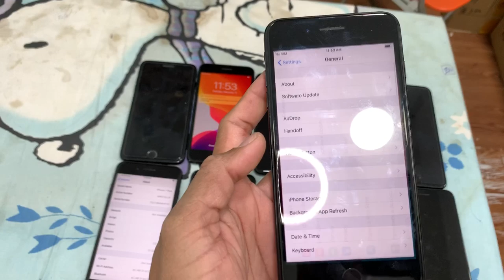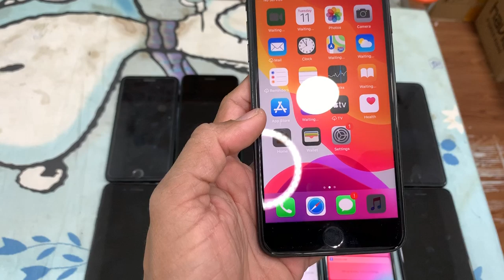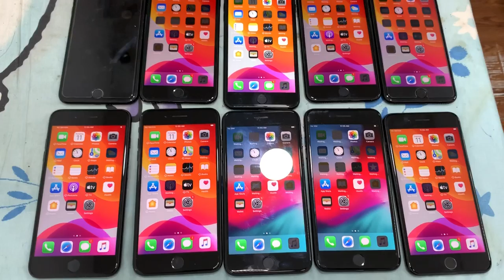iP 7plus 128G $245-$260, iP 8Plus 64G $310-$330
iP 7Plus 32G $210-$230, iP 7Plus 128G $260
iP 8Plus 64G $310-$330, iP X 64G $390-$410
iP X 64G $350 95%, ស្អាតកញ្ចប់​ធានា $380-$400
iP XsMax 64G $580-$600, iP XsMax 256G $710
នៅភ្នំពេញដឹកអោយ អ្នកនៅខេត្តវេរលុយចូល Page
វេរលុយ 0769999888​ រួចផ្ញេីរចូល​ Page លេខទាក់ទង
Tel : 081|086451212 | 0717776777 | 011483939